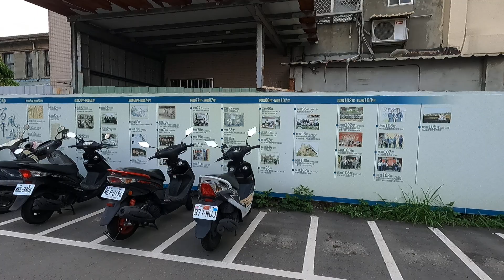一大早帥兒子就忙到焦頭爛額!!! 客人忙著搶貨 中彰海王子 烏日火車站 海鮮叫賣 海鮮拍賣 叫賣哥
帥兒子：
星期三 舊建國市場 大智北路 八德街 交叉口
星期四 嘉義市東區共和路11號
星期五 台中第五市場 大明街9之2號 (忠孝國小後門斜對面)
星期六 台中市北區六米街22號 東興市場
星期日 台中烏日火車站前 三民街228號
叫賣時間：早上6：00-10：30

帥老爸：
星期三 台中市北區六米街22號 東興市場
星期四 台中市豐原區民生街11號
星期五 舊建國市場 大智北路 八德街 交叉口